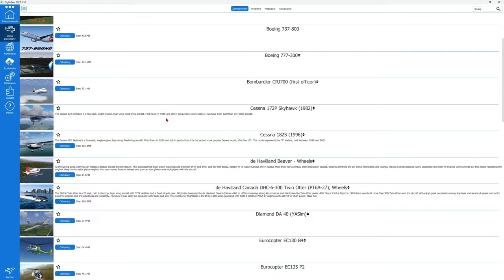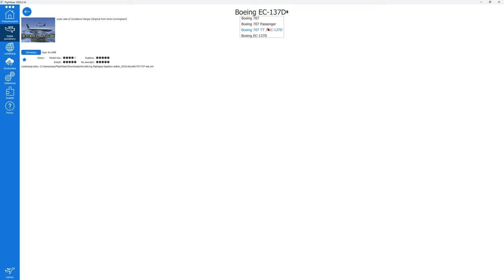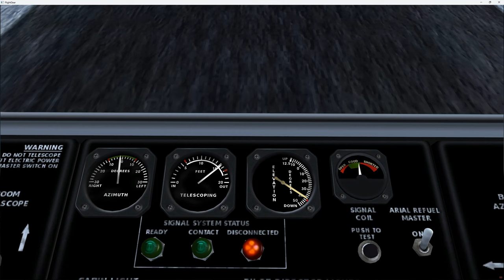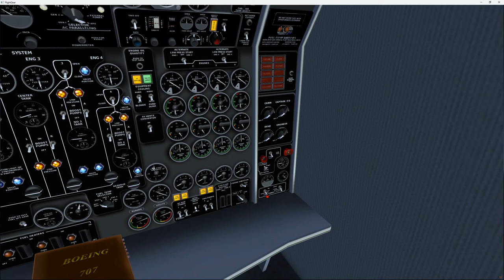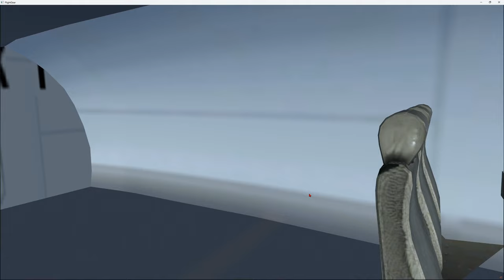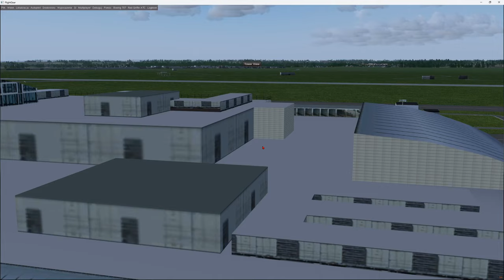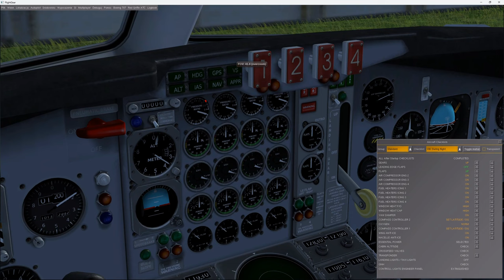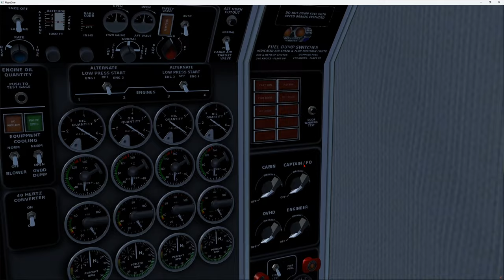FlightGear 2020 (92) | Boeing 707, część 1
Boeing 707 i jego militarne wersje